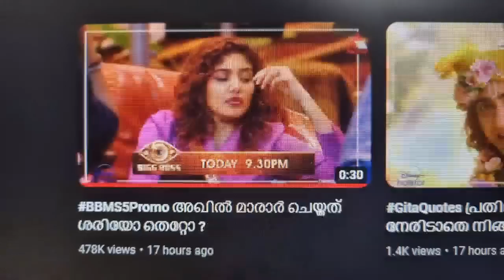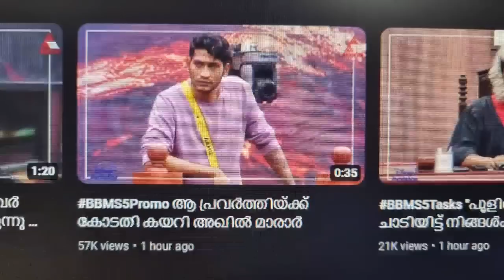ഇത് നല്ല തീരുമാനം 👌👌 Bigg Boss Malayalam season 5